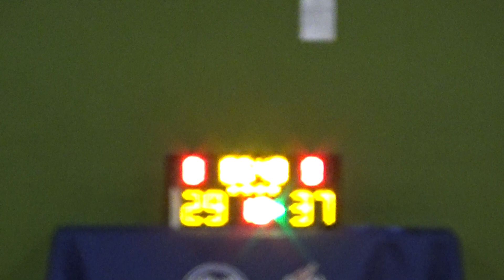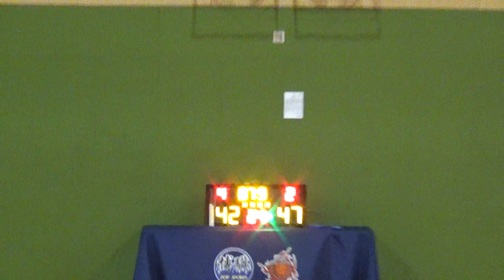20221204 HLME VS HKIS 4th Quarter